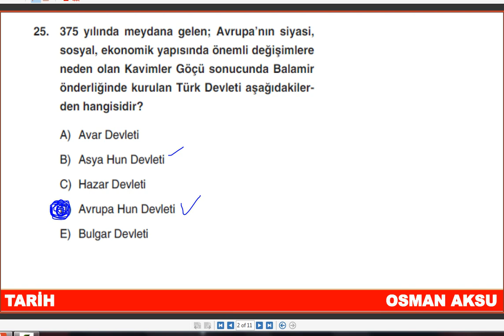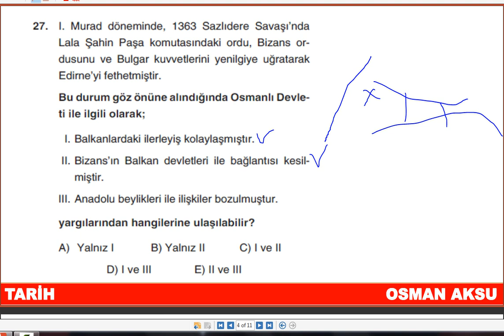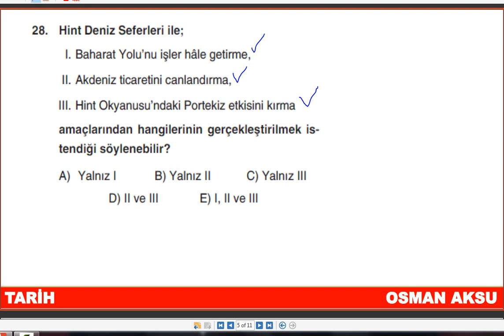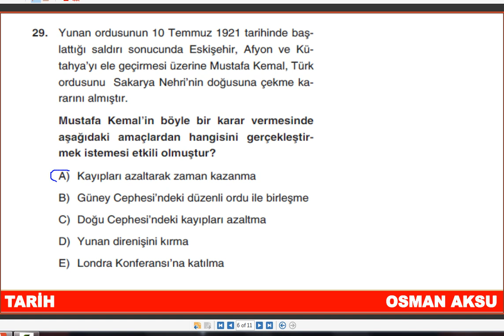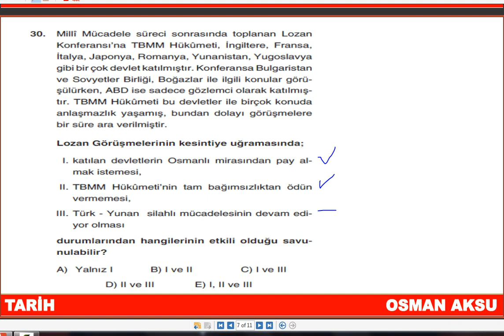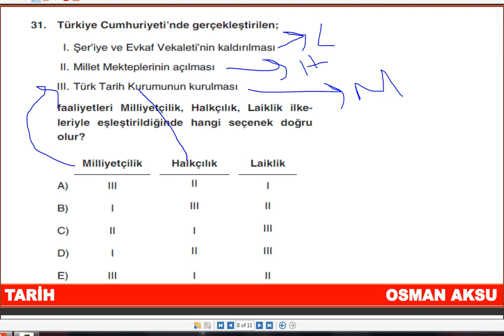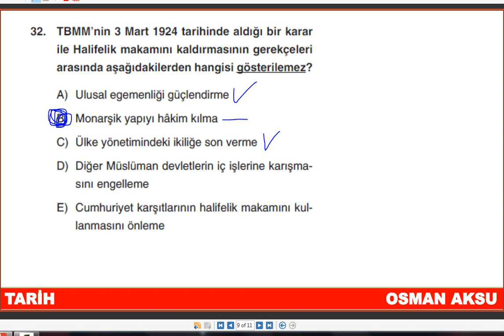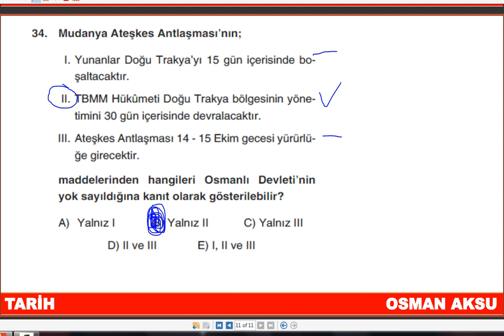AYT TARİH | BRANŞ DENEMELERİ 8 | SORU ÇÖZÜMÜ | YKS 2021 | TYT 2021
Merhabalar Gençler. Denemelerimizin AYT kıvamında yani bilgi ağırlıklı olmasına özen gösterilmektedir. AYT YKS'nin ikinci oturumu olup %60 etkili olacaktır sevgili gençler. Bu denememizde de kendimizi göreceğiz.
2021 TYT ve 2021 AYT'de Hepinize Başarılar Dilerim :)